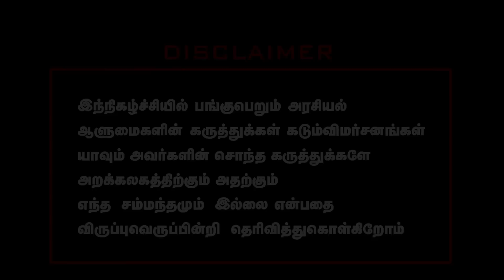முஸ்லீம் போராடவில்லையா குடிகாரன் பேச்சு விடிஞ்சா போச்சு | Seeman Controversy Speech | Amshad Khan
Seeman Controversy Speech | Amshad Khan